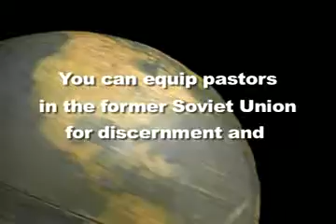CFAR Testimonies: Pasha Stolyarov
CFAR Russia director Pasha Stolyarov shares his personal story of coming to faith in Christ.